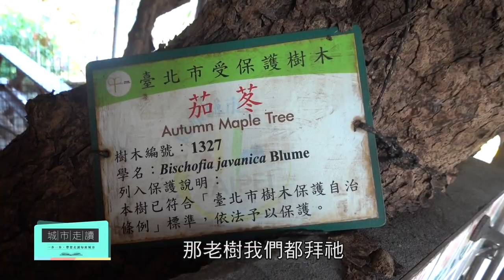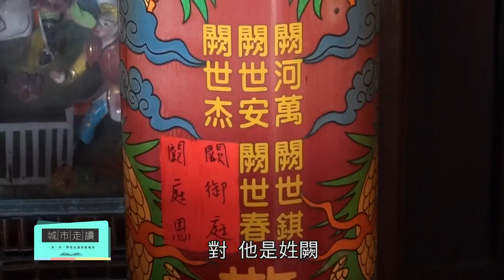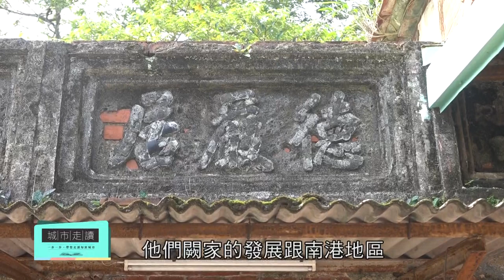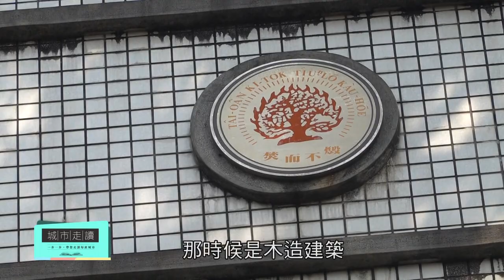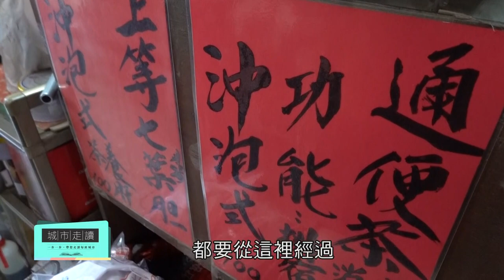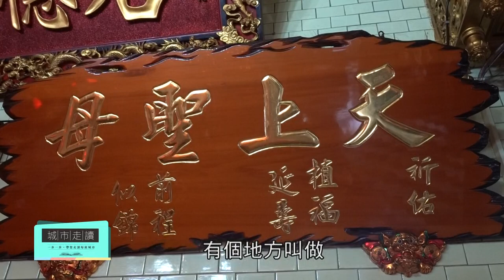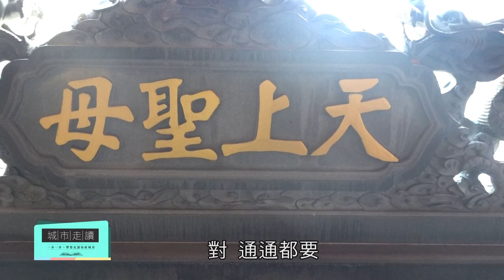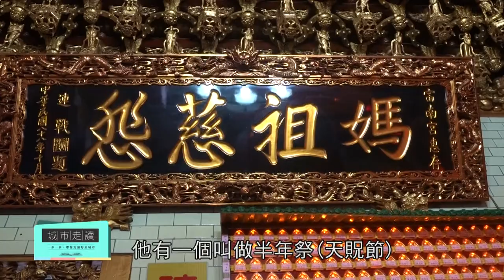台北城市走讀 第十二集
「不知道這家店，就不算在地人！」我們從一棵老樹出發，沿路探訪古厝、老街、老店、媽祖廟……它們的故事串起了南港的發展歷史。